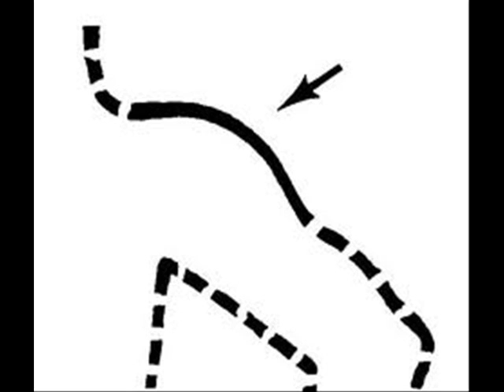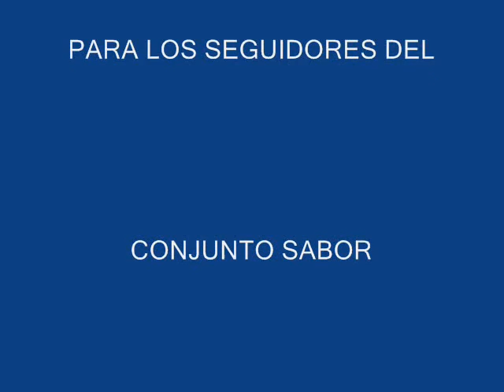Los hermanos Barron(la mano en el hombro) .wmv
"La mano en el hombro"una cancion de los HERMANOS RUIZ  de nuevo laredo al estilo unico de los hermanos barron.